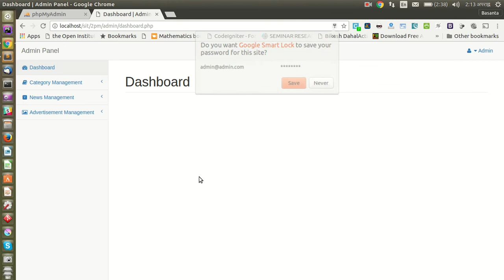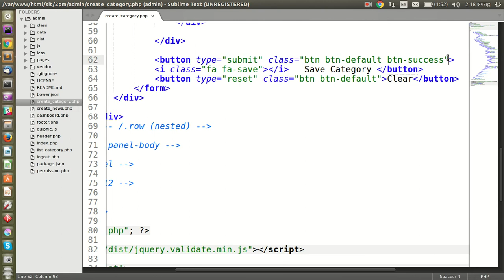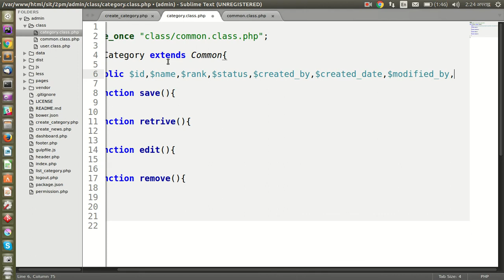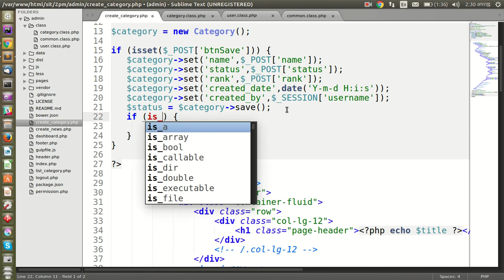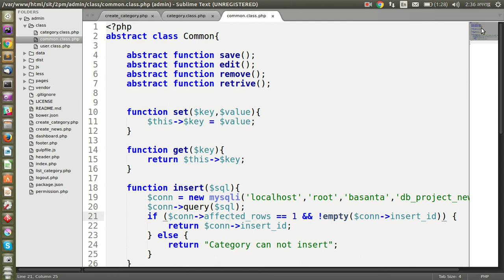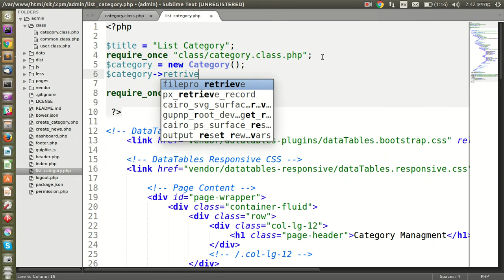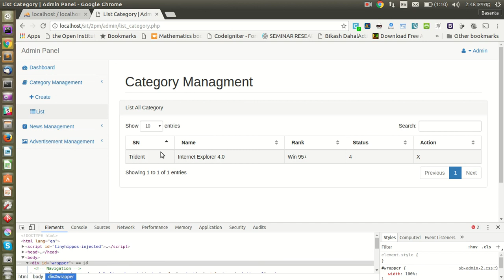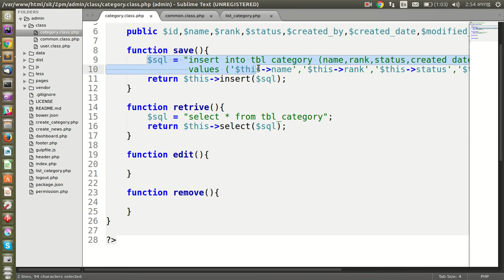OOP PHP Projects[Part-3]